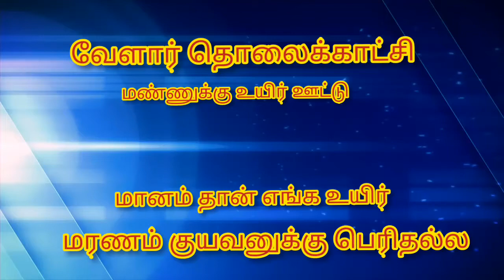Kulalar TV show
Velar TV